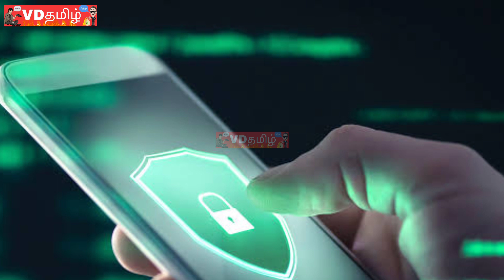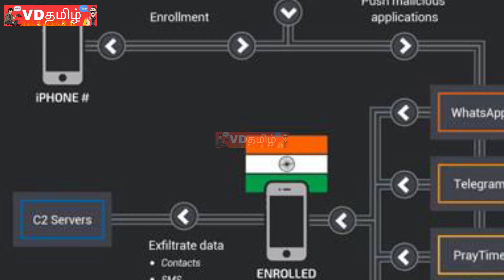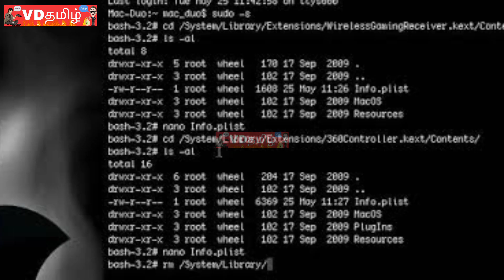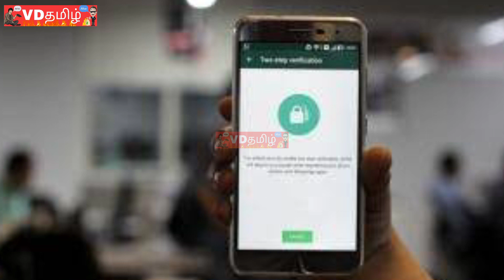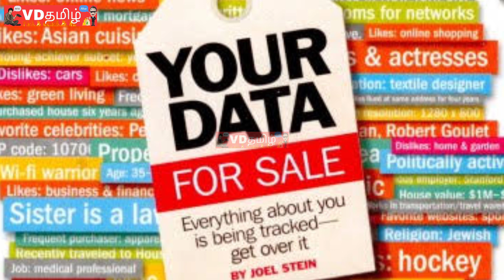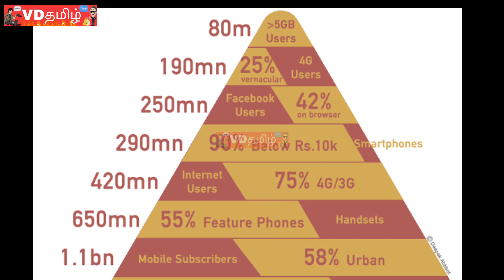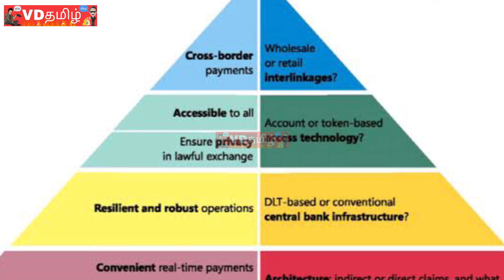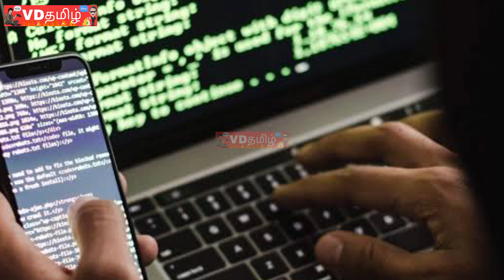instant Loan and hacking solve solution || vdtamil instant Loan harassment